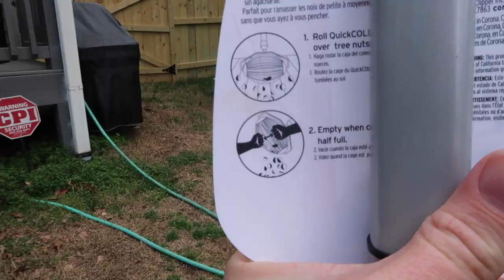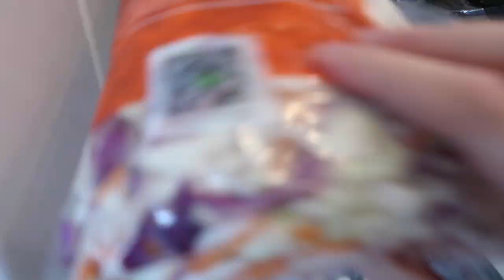ARE MY LUNGS IMPROVING?!?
Vlog 3.27.20 - I think we are headed in the right direction...